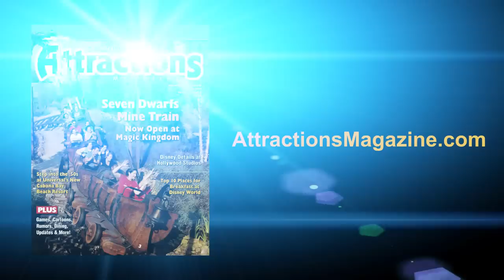Peter Mayhew celebrates 70th birthday during Stars of the Saga show at Star Wars Weekends 2014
During the final day of the first weekend of Star Wars Weekends 2014, Peter Mayhew was surprised with a celebration for his 70th birthday.